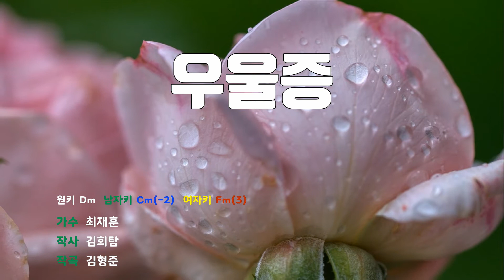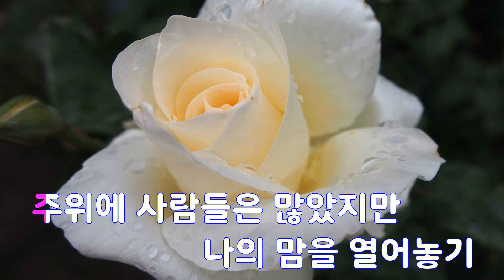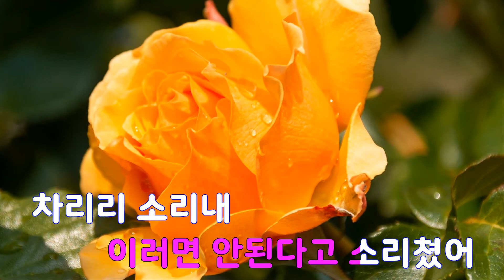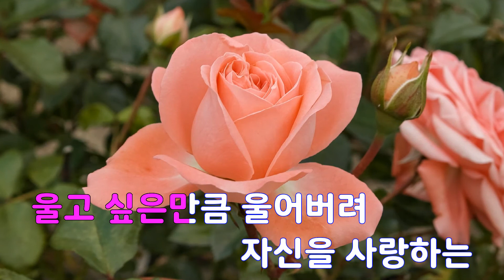[은성 반주기] 우울증 - 최재훈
우울증 - 최재훈
작사 ː 김희탐, 작곡 ː 김형준